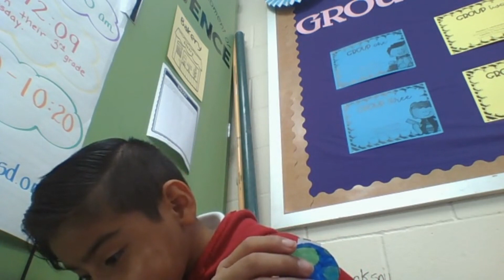Jackson Science Chronicles Part 1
How the Earth Rotates around the Sun